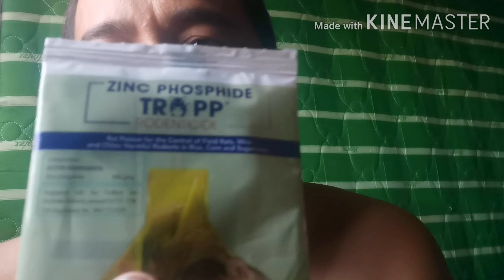Unang lipad ni bugoy uuwe kaya, gagawa tayo ng lason sa daga